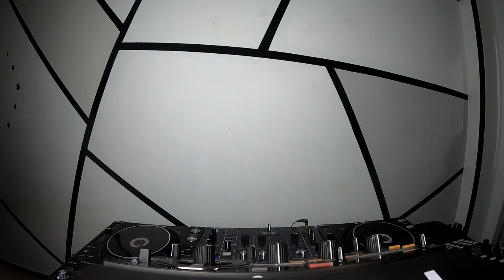OCTAVIO SUAREZ LIVE SESSION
Buenagente music retoma nuestro paron vacacional con sangre nueva y  renovada en esta ocasion presentamos a OCTAVIO SUAREZ  que comienza su andadura musical con un gusto excelente para la musica les sorprendera gratamente DISFRUTENLA